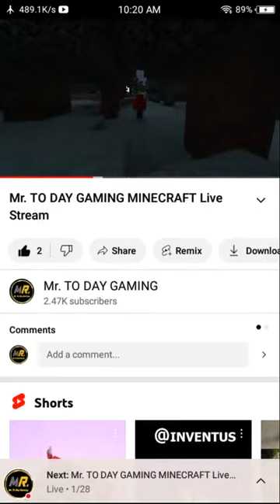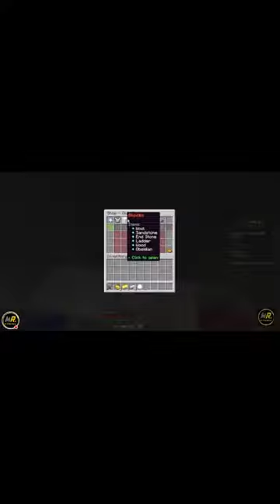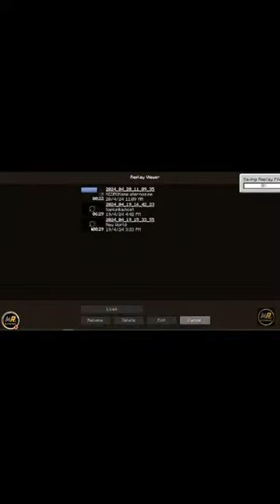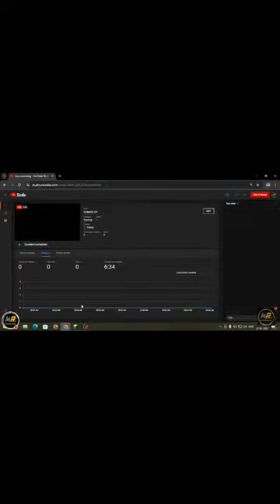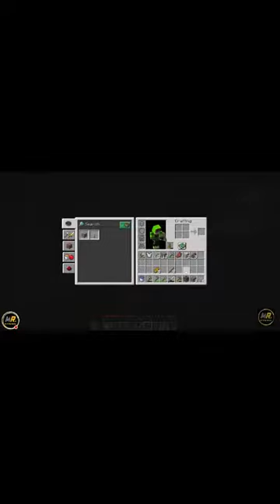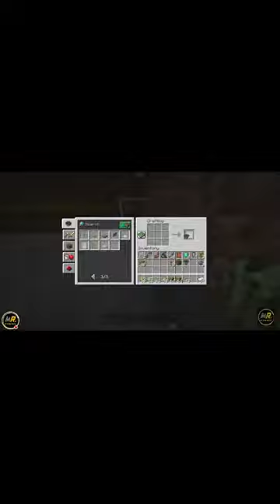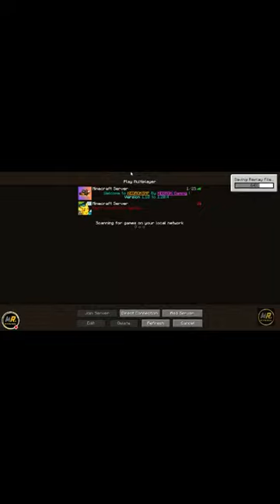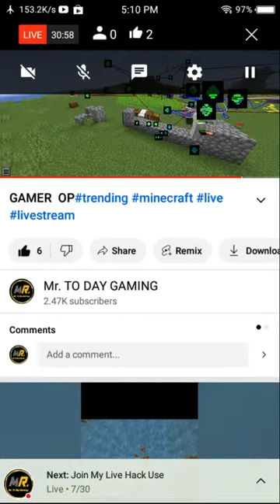loop hacker op C